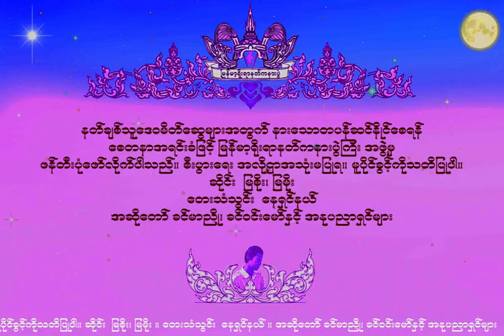NAT-52 မယ္​​ေတာ္​​ေလးပါး (Mal Daw Lay Par) မယ်တော်လေးပါး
မယ္​​ေတာ္​​ေလးပါး
ျမန္​မာ့႐ိုးရာနတ္​ကႏၷားပြဲႀကီး
၁၃၈၀ ခုႏွစ္​
ဖန္​တီးပူ​ေဇာ္​သူ ။ ကိုးဖလား႐ွင္​​ နတ္​​ေတာ္​သံ
နတ္​ခ်စ္​သူ ​ေဒဝမိတ္​​ေဆြမ်ားအတြက္​ နား​ေသာတ ပန္​ဆင္​ႏိုင္​​ေစရန္​
​ေစတနာအရင္​းခံျဖင္​့ ျမန္​မာ့႐ိုးရာနတ္​ကႏၷားပြဲႀကီး အဖြဲ႕မွ ဖန္​တီးပံု​ေဖာ္​လိုက္​ပါသည္​။
စီးပြား​ေရး အလို႔ဌာ အသံုးမျပဳရ။ မူပိုင္​ခြင္​့ကို သတိျပဳပါ။
အဆို​ေတာ္​ ။ ​ခင္​မာညိဳ၊ ခင္​၀င္​း​ေမာ္​ႏွင္​့ အႏုပညာ႐ွင္​မ်ား
ဆိုင္​း ။ ျမစိုး၊ ျမမိုး
​ေတးသံသြင္း။ ​ေန႐ွင္​နယ္​

မယ်တော်လေးပါး
မြန်မာ့ရိုးရာနတ်ကန္နားပွဲကြီး
၁၃၈၀ ခုနှစ်
ဖန်တီးပူဇော်သူ ။ ကိုးဖလားရှင် နတ်တော်သံ
နတ်ချစ်သူ ဒေဝမိတ်ဆွေများအတွက် နားသောတ ပန်ဆင်နိုင်စေရန်
စေတနာအရင်းခံဖြင့် မြန်မာ့ရိုးရာနတ်ကန္နားပွဲကြီး အဖွဲ့မှ ဖန်တီးပုံဖော်လိုက်ပါသည်။
စီးပွားရေး အလို့ဌာ အသုံးမပြုရ။ မူပိုင်ခွင့်ကို သတိပြုပါ။
အဆိုတော် ။ ခင်မာညို၊ ခင်ဝင်းမော်နှင့် အနုပညာရှင်များ
ဆိုင်း ။ မြစိုး၊ မြမိုး
တေးသံသွင်း။ နေရှင်နယ်